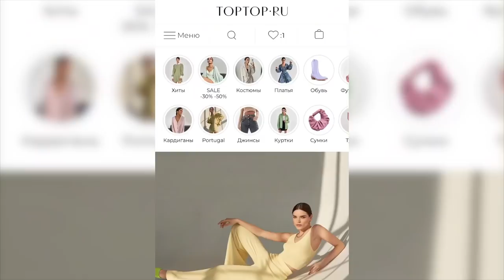Разбираю Гардероб // Весенние Образы // Лайфхаки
Разбор гардероба в студию! Я поделюсь своими «правилами» расхламления пространства и устрою домашний показ мод 🌸

Обнимаю 💜